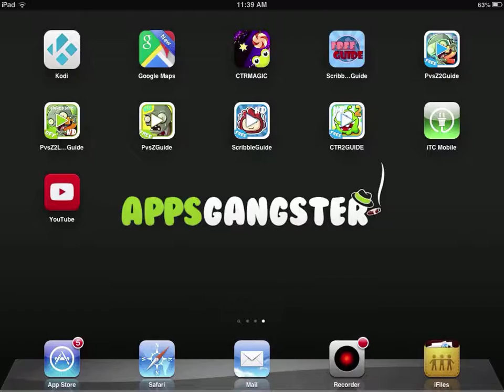No.1 Appstore Guide For Plants vs. Zombies 2 - Big Wave Beach Day 27